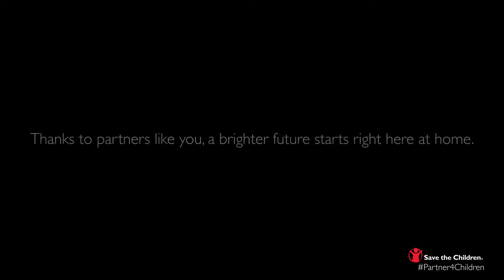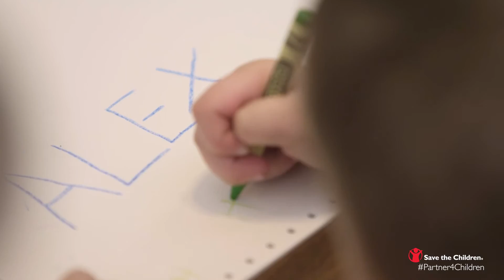Amber's Story | Save the Children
Amber, a young mother of three, is raising her children in poverty-stricken West Virginia.In their rural town, opportunities for success can be hard to come by. Despite having the odds stacked against them, Amber strives to give her children the best chance for success.

Save the Children empowers families like Amber’s to break the cycle of poverty by equipping children with life skills early on through home and school-based programs.